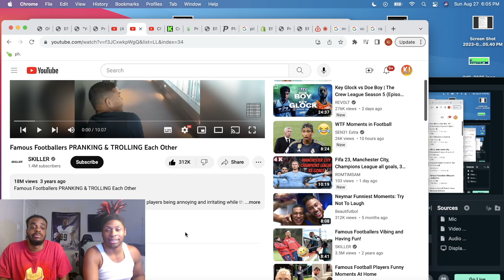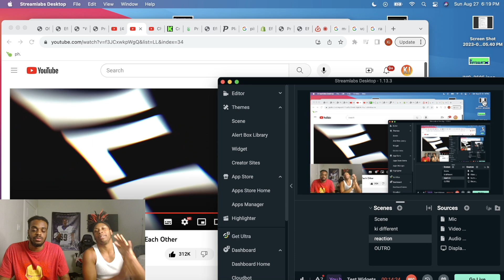Famous Footballers PRANKING & TROLLING Each Other!